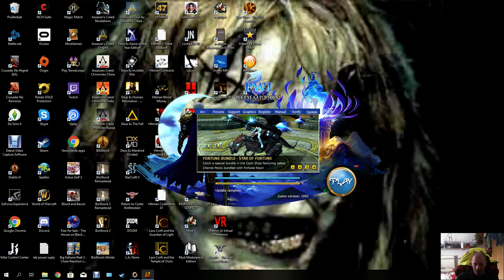pwi part 1 sorry 1hr vid forgot thetime